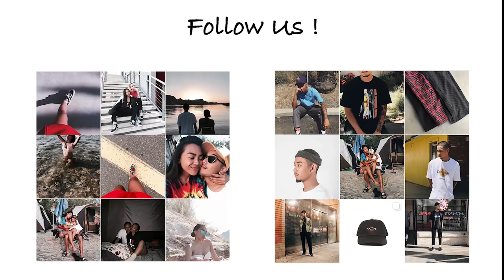Lake Havasu/ Camping Day 3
We're back with camping day 3 ! Hope you all been enjoying the camp Vlogs so far. Please let know in the comments if you guys want more family trip videos so I can make sure to bring you guys along :) Thank you loves so much for watching and please don't forget to subscribe if you haven't yet !

JENNALY!

ORCINO!

BEATS BY:
Austin Barcelona